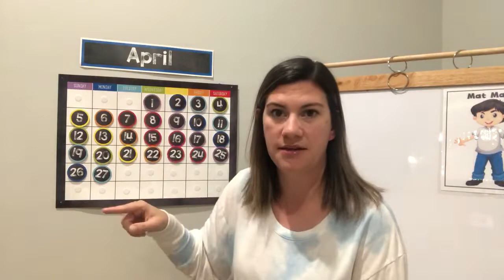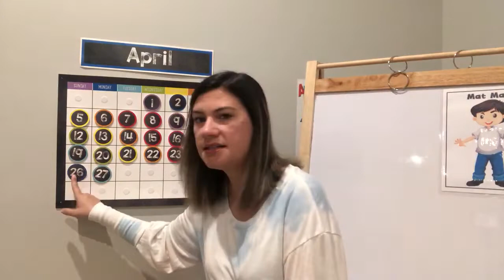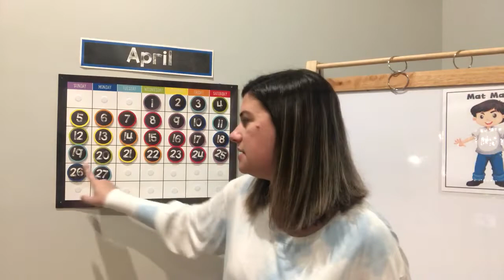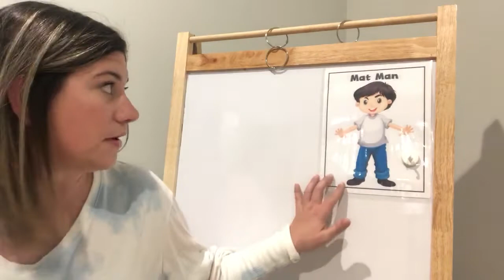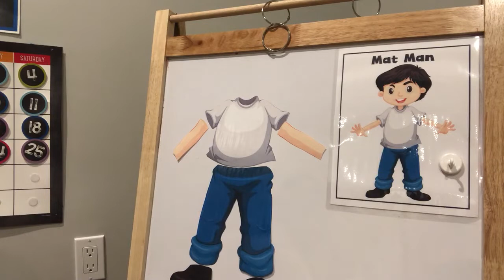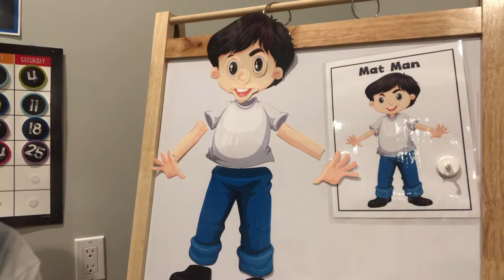Circle Time 4/27